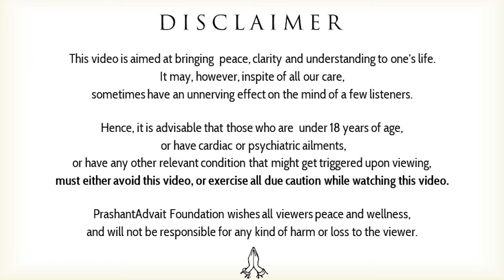Couples and their Spiritual Growth: A Shared Journey || Acharya Prashant (2020)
Video Information: Myth Demolition tour, 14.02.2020, Rishikesh, Uttarakhand, India

Context:
~ What is spiritual love?
~ What is definition of beauty?
~ On what merits choose life partner?
~ Can life partner help in spiritual growth?
~ Show we abstain from sex during spiritual growth?